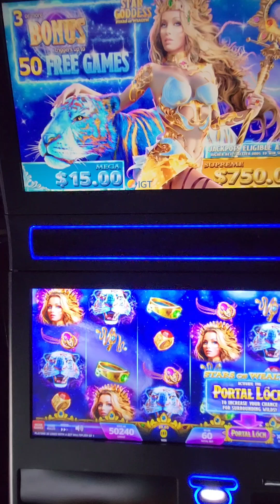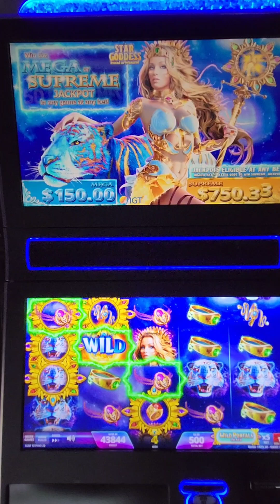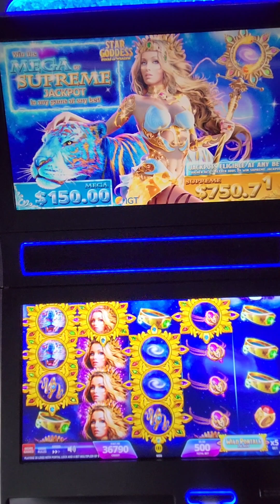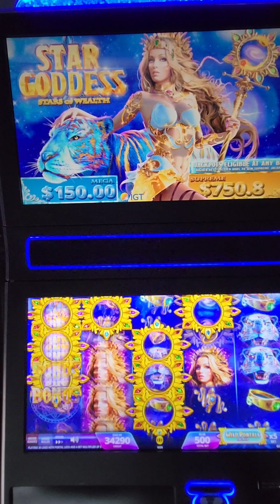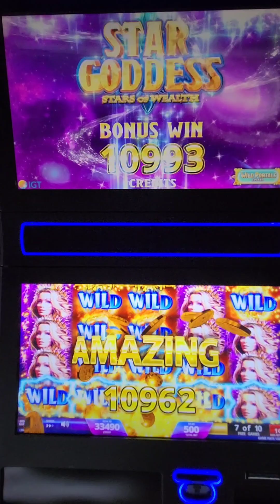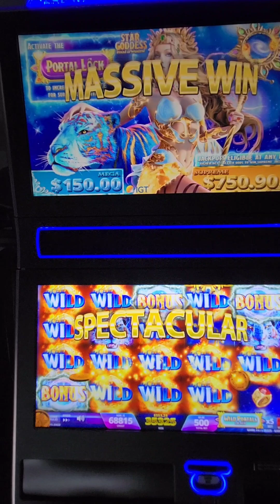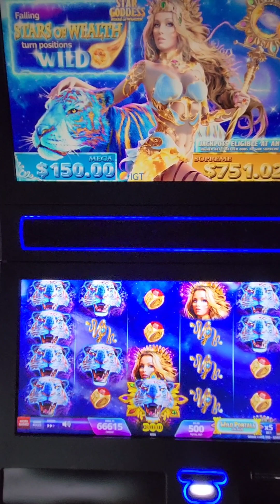IGT Star Goddess Video Slot Machine Game Play. Web Site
IGT Star Goddess Video Slot Machine Game Play. This slot game is an IGT Crystal Core slot game. This video slot game is programmed in an IGT G23 which means that the monitor is a 23 inch LCD touchscreen.  This game has 2 progressives.